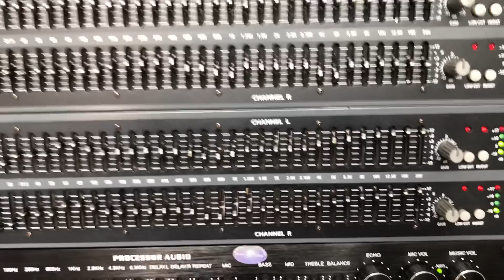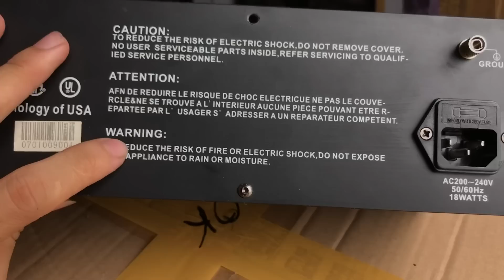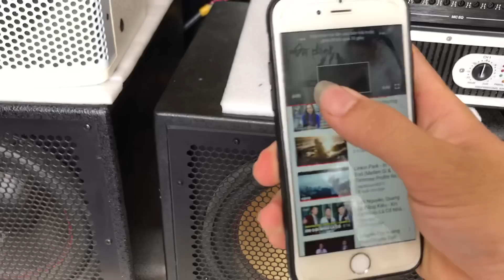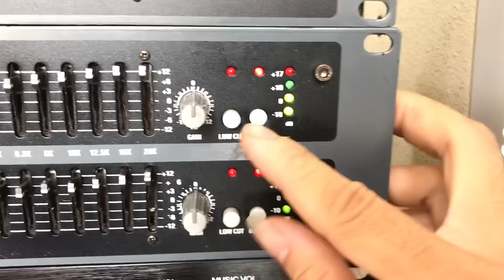Lọc xì bãi xịn của Mỹ . mã model F2.31 . hàng zin đẹp xuất sắc . lh 0363553277 giá 2,4 triêuj